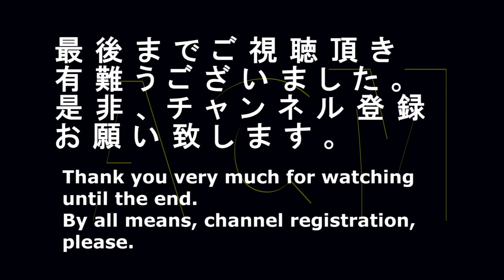「武田鉄矢」「濱田岳」が「赤緑合戦」！「赤いきつね緑のたぬき」のＣＭ Commercial of "racoon dog and red fox green"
「武田鉄矢」と「濱田岳」が武士になって「赤緑合戦」！！「赤いきつね緑のたぬき」のＣＭです。
"Tetsuya Takeda" and "Hamada Gaku" will be a warrior, and "red green fights a battle"! A commercial of "racoon dog of red fox green".